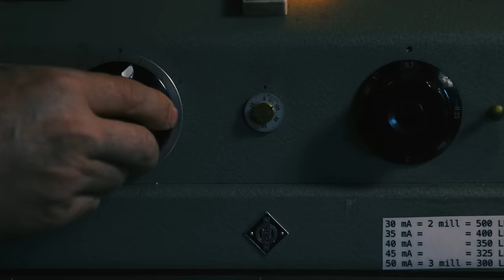Masego - Silver Tongue Devil (Live from Capitol Studio A, presented by Genesis GV80)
Filmed and Recorded at Capitol Studios
Director - Possum Hill
Producer - Daylan Williams
Engineer - Nick Rives
Executive Producers - Matt Sawin, Scotty Coats, Patrick Stephens

Masego - Vocals/Sax
Jon Curry - Drums (ig @louisvuttonjon)
Maxwell Hunter - Guitar (ig @maxwell_sensei)
Dan Foster - Keys (ig @dan_the_manimal)
Ced Mitchell - Bass/MD/Mixing Engineer (ig @cedm3)

“Silver Tongue Devil” Lyrics here:
[Verse 1]
You know I can talk my way Into sacred places.
I know try, just blame my snake it is son of satin.
They say my my my you stole my time, I say time’s a wastin.
Don’t you cry, just wipe your eyes, I know what you’re thinking.
Silver tongue devil.
She call me cocky man.
I say my head is level.
[Shenseea Verse]
Nuh matter what
U can be slick wit dat talk
If i’m willing i will let you know
And if u are serious about ya feelings then surely the loving will show
U wa see me see me
Jus fi gi mi mi
One dip a di tip
Get in it in it
Jus a minute u a take fi bruck ina me me
Cause me na make u wait tooo long
U wont let me goooooo
I will have u wanting it more
Lock the devil down ina hole
Masego bring flames to me Soul
Silver tongue devil.
Silver tongue devil.
I know I’m in trouble
[Masego 3rd verse]
Tongue gon tell you so many lies.
Cause of them thighs,
Legs, eyes, head, smile
Baby come over
I know you want me sober
I go the mile for ya
I put a child on ya.
Silver tongue devil.
Spit game he won’t change
Any other woman would say the same.

Music video by Masego performing Silver Tongue Devil (Live from Capitol Studio A, presented by Genesis GV80).